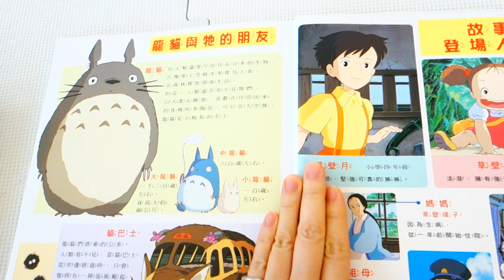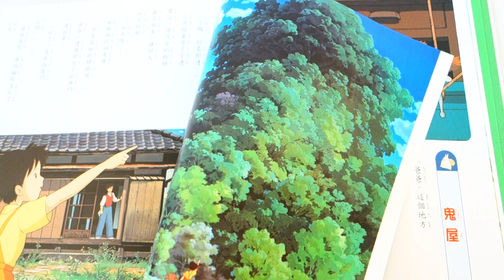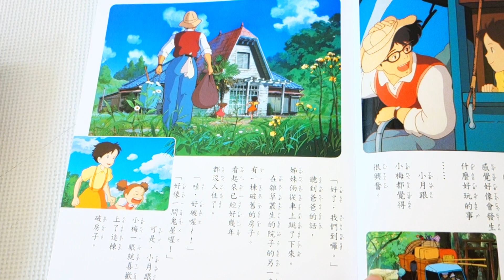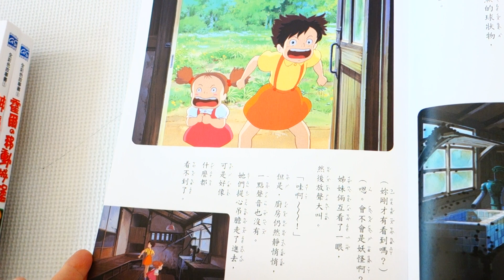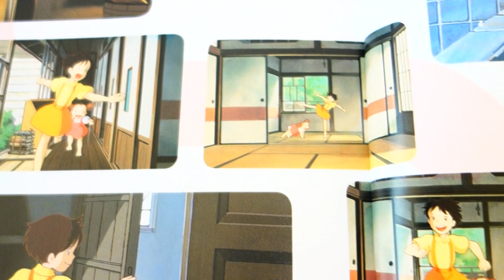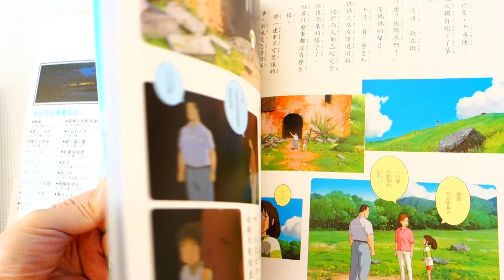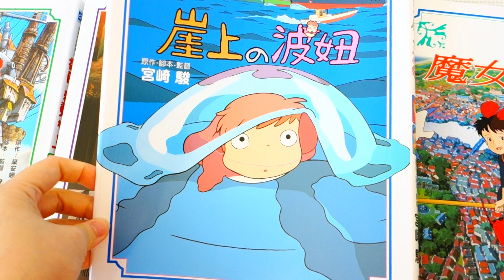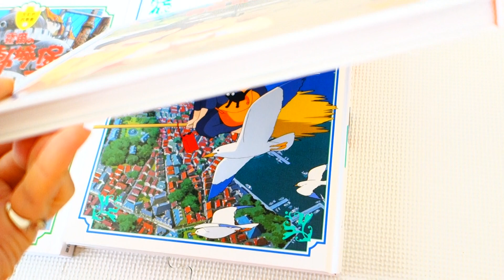Book Review: 宮崎駿系列 Ghibli Series - 20 Books